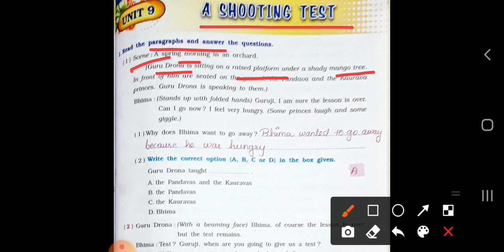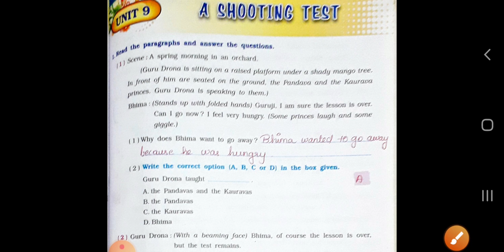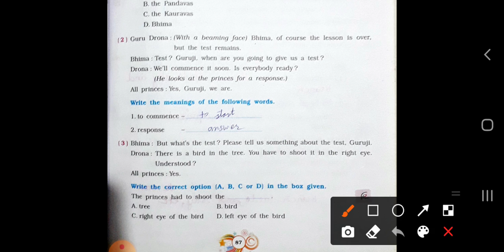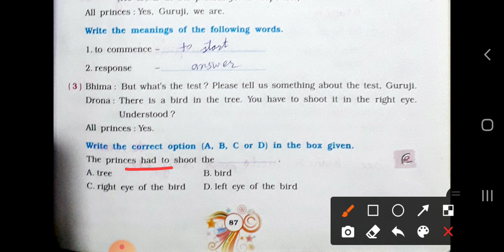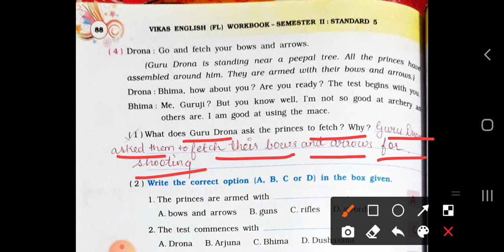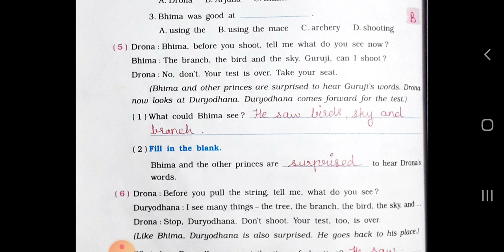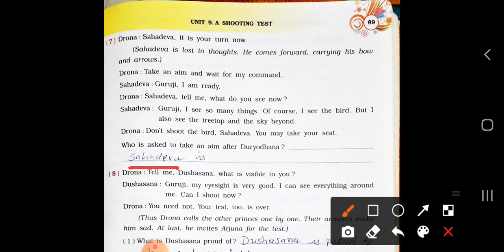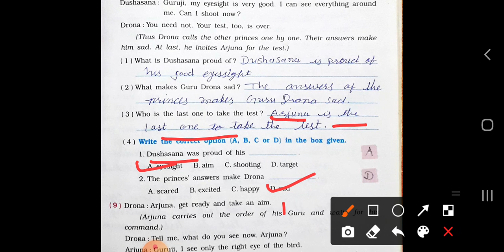Std -5th sub : English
A shooting test